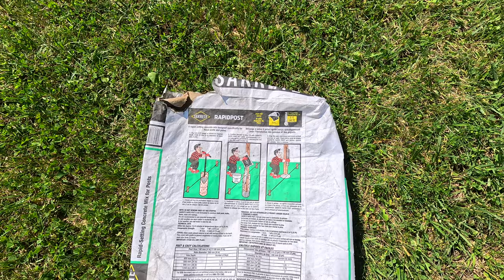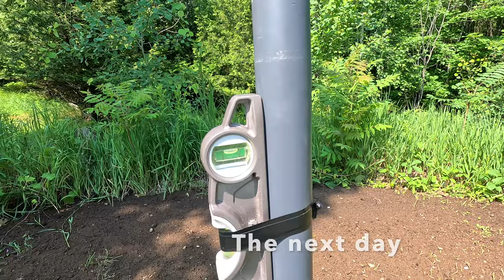Upgraded Starlink satellite dish stand is a Game Changer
Watch as I upgrade my Starlink satellite dish stand from a simple wooden frame to a sturdy steel post in this DIY project. Join me as I follow Elon Musk's vision for improved connectivity with Starlink. Learn how this upgrade enhances the stability and performance of the satellite dish, ensuring a reliable internet connection. Don't miss out on this step-by-step guide to transforming your satellite dish stand!